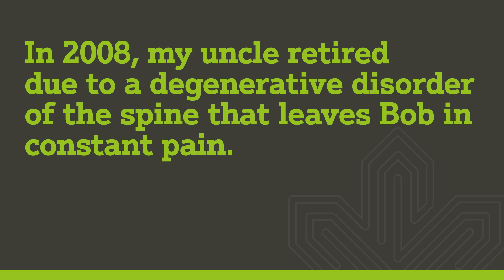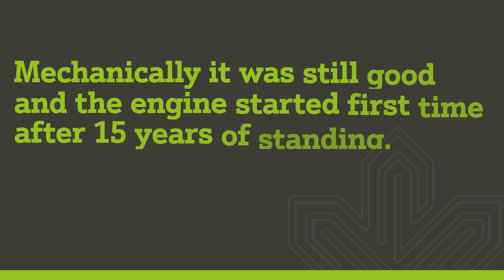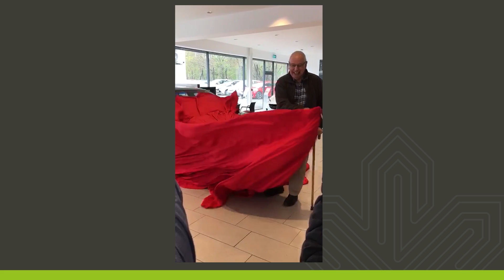CAR SOS, back on the road by Bower: Vauxhall Carlton 24v 3.0 GSi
Geoff Charles, CEO at Bower does a Car SOS and surprises his uncle, Bob Charles, by renovating his Vauxhall Carlton GSi after 17 years of it being off road.